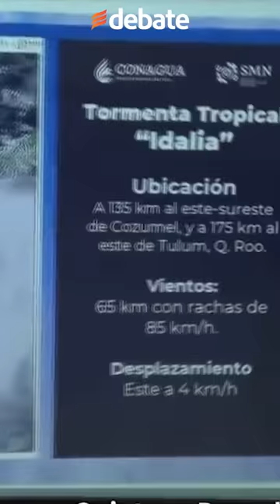Tormenta tropical Idalia amenaza a Quintana Roo y Yucatán, podría convertirse en huracán.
La depresión tropical "Diez" se convirtió este domingo en la tormenta Idalia entre las costas de la península de Yucatán, en México y el extremo occidental de Cuba y se dirige hacia el norte, concretamente hacia la costa oeste de Florida, informó el Centro Nacional de Huracanes (NHC, en inglés) de Estados Unidos.